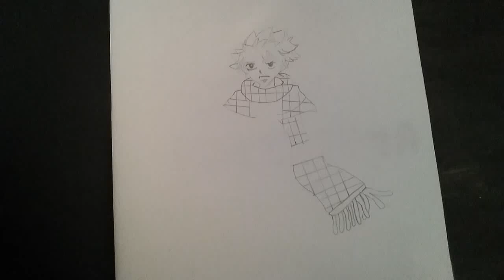Natsu speed draw #2 (Fairy Tail)